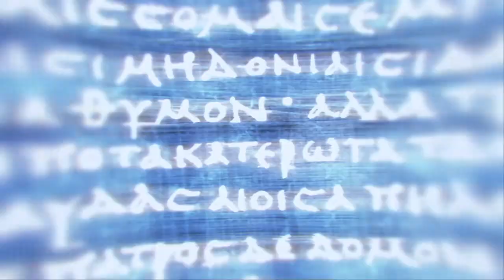Assassins Creed Odyssey Gameplay | BEWARE the SNAKES - The Serpents Lair [20]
Assassins Creed Odyssey Gameplay of the CHAPTER NAME chapter playing QUEST NAME Odyssey Quest. We are Controller Cartel

BEWARE THE SNAKES - Things in Delphi were not as they used to be. A new wind was blowing., stirring up the pious reputation of Phokis. There was something strange about the Pythia and her prophetic abilities

THE SERPENTS LAIR - The oracle revealed the secret meeting place of the mysterious Cult of Kosmos, and Kassandra could finally lift the veil they had drawn around their cause. The time had come to infiltrate.

Welcome to Assassin's Creed Odyssey - Write your own Odyssey and become a legendary Greek Hero. Embark on an inspiring adventure where you must forge your destiny and define your own path. Influence how history unfolds as you experience rich and ever-changing world shaped by your ancestors.

Assassins Creed Odyssey takes place in 431 BCE before Assassins Creed Origins and lets you experience the fiction version of Ancient Greece and the Peloponnesian War. This adventure will take the user on an adventure as a Mercenary fighting for Athens or the Spartans.